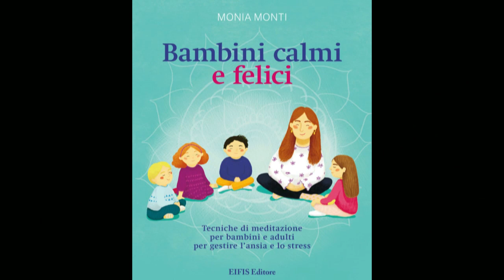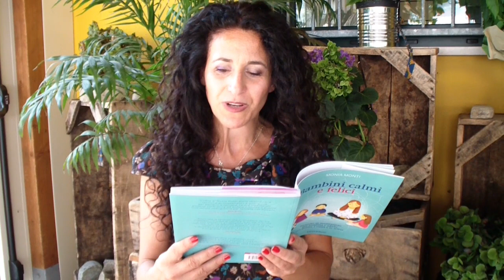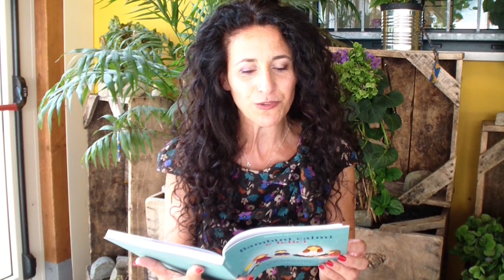Silvana incontra Monia Monti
Silvana incontra Monia Monti, che ci presenta il nuovo libro " Bambini calmi e felici ". Come realizzare un efficace programma di meditazione a casa e a scuola per bambini e adulti